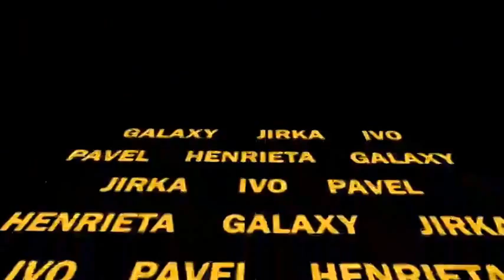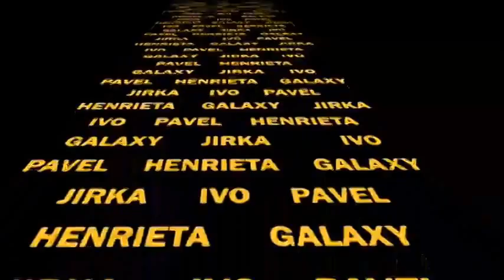Hudební skupina GALAXY - Když se načančám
Hudební skupina GALAXY - Ples Těšetice 2014
Galaxy - Kapela na svatbu, ples, zábavu ...
Heidi Janků - Když se načančám